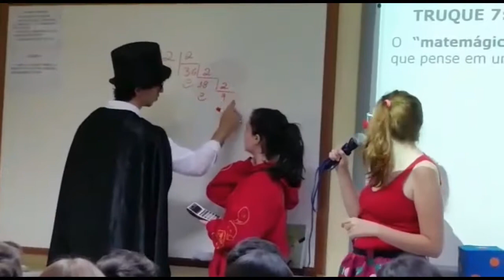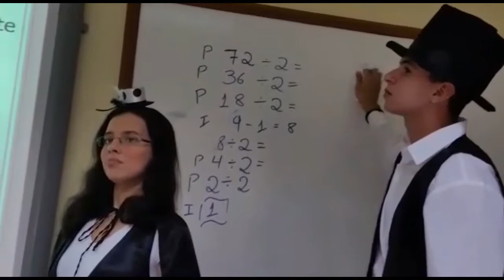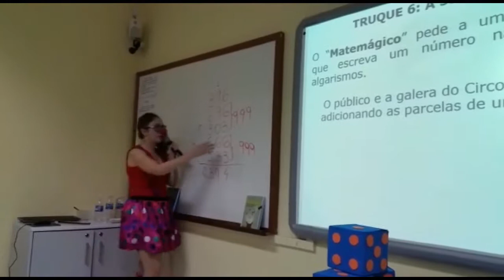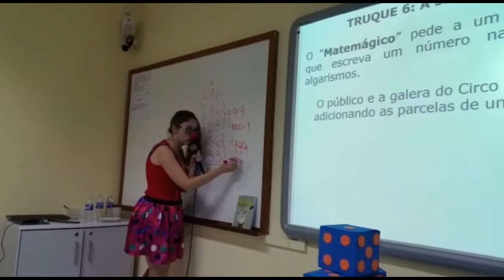Circo da Matemágica - MV1 Anderson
O Circo da Matemágica chegou na nossa escola e mostrou como a disciplina pode ser prazerosa e surpreendente!